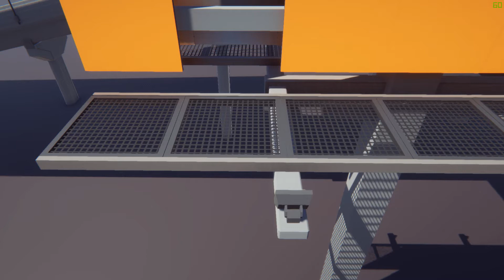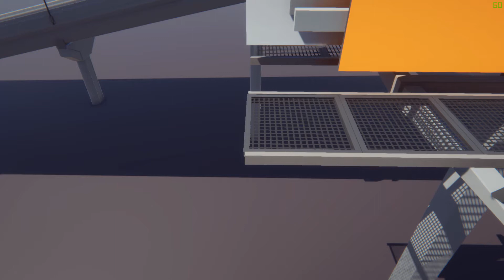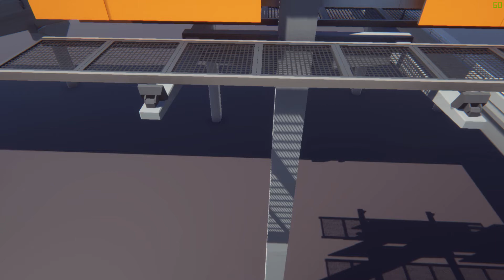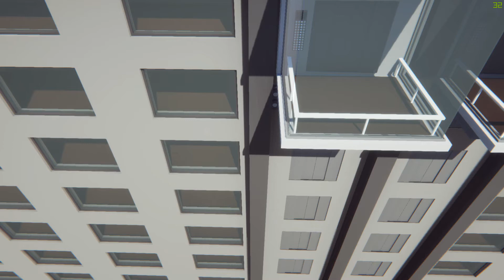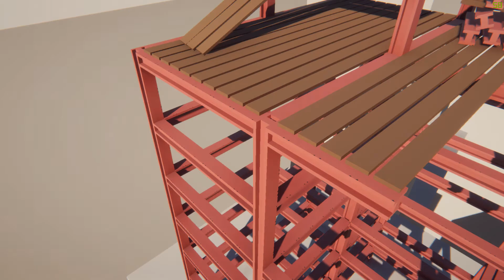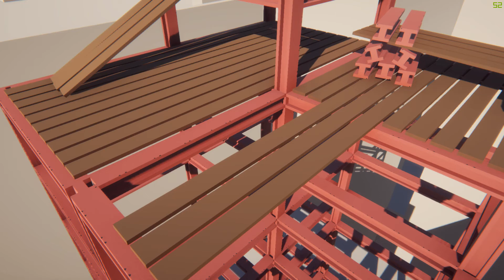Are Esports Real Sports? | The Nerdly Gentlemen Podcast